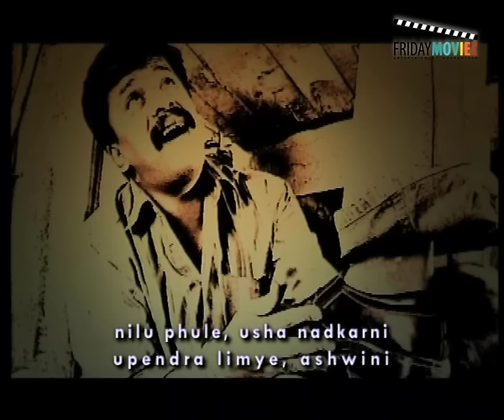Short Film 'Mochi', superbly enacted by Marathi stars.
'Mochi' is a short film brilliantly enacted by a veteran Marathi starcast including Nilu Phule, Nadkarni and National Award winner Upendra Limaye. A cobbler's son sets out to make a livelihood based on academic degrees in vain, and realises that job satisfaction is not about what job you do, but about making the best of the opportunity at hand.